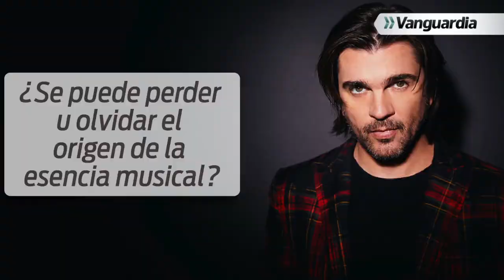Origen', lo más nuevo de Juanes | Vanguardia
Una variada selección musical, que va desde los tangos de Carlos Gardel hasta el rock de Bruce Springsteen y pasa por la poesía de Joaquín Sabina, da forma a ‘Origen’, el álbum con el que Juanes mira hacia atrás para abrir un nuevo camino sonoro en su carrera.